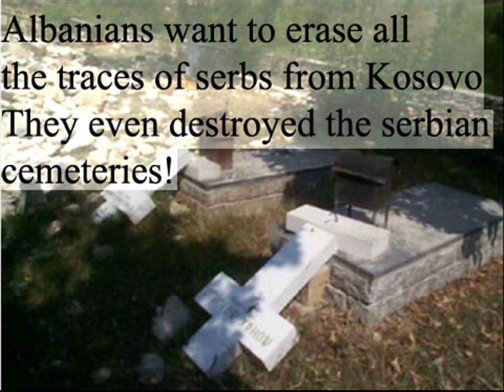KOSOVO: Visoki Dečani VIRTUAL TOUR. Orthodox monastery MÂNĂSTIRE - Високи Дечани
Greetings from Romania Orthodox brother serbs!
Поздрав из Румуније, Српске православне браће!
Salutări din România, fraţi ortodocşi sârbi!

At this link you can have a
VIRTUAL WALK through many SERBIAN Orthodox monasteries from KOSOVO.

По этой ссылке вы можете иметь
ВИРТУАЛЬНЫЙ прогулка по многим сербские православные монастыри в Косово.

La acest link poti face o plimbare virtuală / tur virtual prin multe mânăstiri sârbe din Kosovo.

On March 30, 2007 an explosion was heard near the Visoki Dečani monastery. The explosion was confirmed by Serbian and international sources in Kosovo. Bishop Teodosije, the prior of the Visoki Dečani monastery, stated that the incident was a grenade attack on the monastery, with an objective of sending threatening messages to the monks and KFOR forces.

KOSOVO este SERBIA!
in româneste/romanian

Romanian site againgst Kosovo's illegal break away!

KOSOVO is SERBIA! in english

Косово је СРБИЈА!

Against Ecumenism
Impotriva ecumenismului
Против екуменизам

Mount ATHOS Orthodox ESPHIGMENOU monastery under SIEGE by
666 patriarch Bartholomew for refusing to convert to ECUMENISM!

"Our battle is for truth and the true orthodox way of life, which the patriarch is attempting to silence."   Abbot Methodios, AP/CNN.

Kosovo: Cele 150 de biserici si manastiri ortodoxe inainte si dupa ce au fost distruse de albanezi:

Косово: 150 На православни самостан и цркве пре и након што су уништени Албанци:

Косово: 150 православных монастырей и церквей до и после того, разрушенных албанцами:

Kosovo: The 150 Orthodox monasteries and churches before and after being destroyed by albanians:

Visoki Decani Monastery is a major Serbian Orthodox monastery, situated in Kosovo & Metohija, 12 km south from the town of Pec. Its cathedral is the biggest medieval church in the Balkans which contains the largest preserved monument of Byzantine fresco-painting.

The monastery was established in a chestnut grove by king Stefan Decanski in 1327. Its original founding charter is dated to 1330, however. Next year the king died and was buried at the monastery, which henceforth became his popular shrine. The construction activities were continued by his son Stefan Dusan until 1335, but the wall-painting was not completed until 1350.

The cathedral, dedicated to Christ Pantocrator and built from blocks of red-purple, light-yellow and onyx marble, was constructed by master-builders under the Franciscan monk Vitus of Kotor. It is distinguished from other contemporary Serbian churches by its imposing dimensions and obvious Romanesque features. Its celebrated frescoes comprise some 1000 portraits and cover all major themes of the New Testament. The cathedral contains original 14th-century wooden iconostasis, hegumen's throne and carved sarcophagus of king Stefan.

In 2004, UNESCO listed the monastery on the World Heritage List, citing its frescoes as "one of the most valued examples of the so-called Palaeologan renaissance in Byzantine painting" and "a valuable record of the life in the 14th century".

OTPUSTUL Sfintei Liturghii

Preotul se pleacă către icoana Mântuitorului şi zice:

Preotul: Slavă Ţie, Hristoase Dumnezeule, nădejdea noastră, slavă Ţie.

Strana: Slavă. Tatălui şi Fiului şi Sfântului Duh. Şi acum şi pururea şi în vecii vecilor. Amin.

Doamne miluieşte. Doamne miluieşte. Doamne miluieşte.

Întru numele Domnului, părinte, binecuvântează.

Preotul: Cel ce a înviat din morţi...; iar de nu va fi duminică zice: Hristos, Adevăratul Dumnezeul nostru, pentru rugăciunile Preacuratei Maicii Sale, ale Sfinţilor, măriţilor şi întru tot lăudaţilor Apostoli, ale Sfântului (N) (al cărui hram îl poartă biserica), ale celui între sfinţi Părintelui nostru Ioan Gură de Aur, arhiepiscopul Constantinopolului, ale Sfântului (N), a cărui pomenire o săvârşim, ale Sfinţilor şi drepţilor dumnezeieşti Părinţi Ioachim şi Ana şi pentru ale tuturor sfinţilor, să ne miluiască şi să ne mântuiască pe noi, ca un bun şi de oameni iubitor.

Strana: Amin.

Preotul se întoarce cu faţa spre icoana Mântuitorului şi zice:

Preotul: Pentru rugăciunile sfinţilor părinţilor noştri, Doamne Iisuse Hristoase, Dumnezeul nostru, miluieşte-ne pe noi.

Strana: Amin.